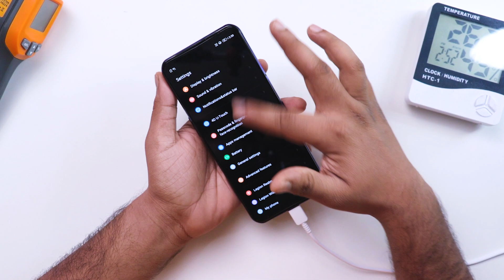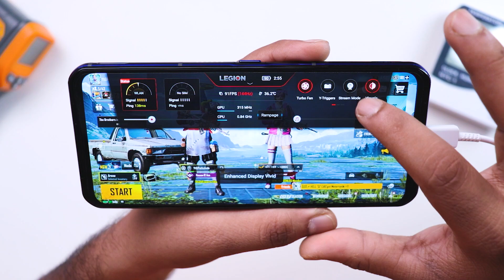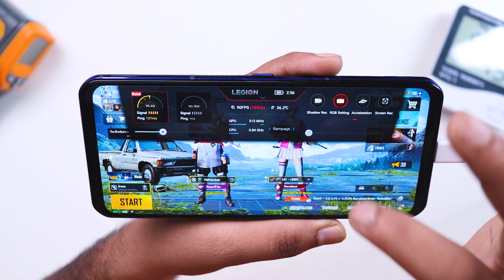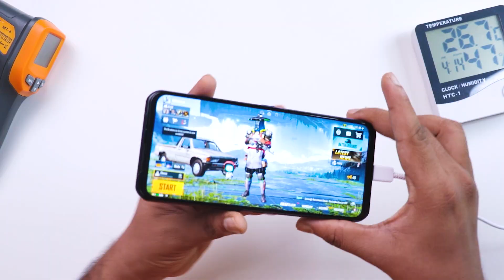Lenovo Legion Phone Duel 2 Pubg Test with FPS Meter 🔥 Heating, Gyro & Gameplay 🔥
To Kya Haal Chal Dosto... Aaj ke is video me apko Lenovo Legion Phone Duel 2 PUBG Test FPS meter ke sath Gaming Test Karke dikhauga. Lenovo Legion Phone Duel 2 Snapdragon 888 5G (5 nm) milta hai. Lenovo Legion 2 Pro ki gaming Performance dikhauga jisme main TDM, Erangel & Bootcamp par test kiya hai. Phone ki Max Graphics and FPS ke sath test kiya hai.

Buy Lenovo Legion 2 Pro From my website (Only 1 Unit)... Coming Soon

Lenovo Legion Phone Duel 2 Specifications - In this video 12GB Ram & 256GB Storage we used | 6.92 inch FHD+ AMOLED Display , 144Hz, HDR10+, 1300 nits (peak) | 5500mAh Battery | 6 pressure sensitive zones (Gaming triggers)

Video Highlights
Lenovo Legion Phone Duel 2 BGMI Review with FPS in 2021,
Lenovo Legion Phone Duel 2 Gaming Pathshala Review,
Lenovo Legion Phone Duel 2 90FPS Can Play?
Lenovo Legion Phone Duel 2 Gyroscope Test,
Gaming Test in Lenovo Legion 2 Pro while testing BGMI